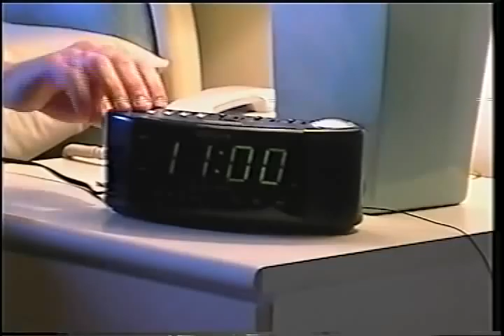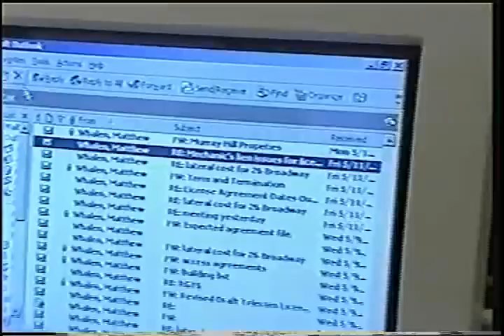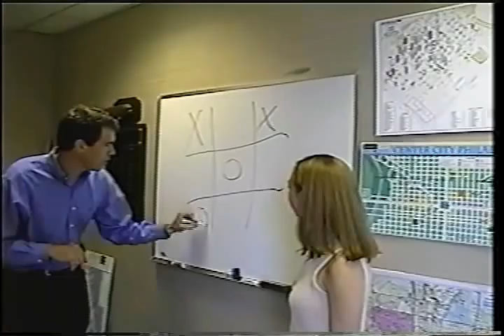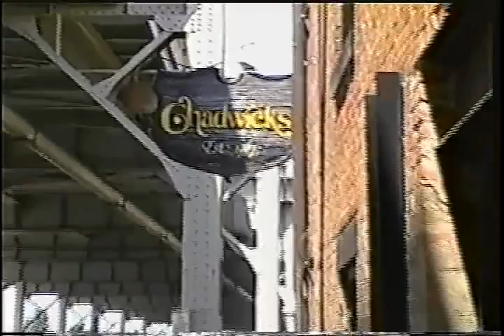A Day in the Life at Cogent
Rather than endure Matt Whalen's whining about our workload at HQ and not respond, I had a film crew follow us around to shut him up!